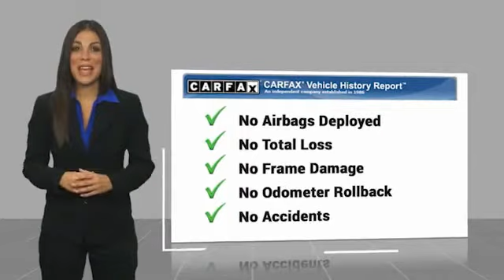2015 Audi A6 Asheville NC FN030349P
2015 Audi A6 2.0T Premium Plus quattro

Recent Arrival! 2015 Audi A6 2.0T Premium Plus quattro Havanna Black Metallic **Available at Fred Anderson Nissan of Asheville. Call us today at **, FULLY SERVICED!, Navigation, Dual Climate Control, Heated Leather Seats, Bluetooth, Keyless Entry, Back Up Camera.quattro 8-Speed Automatic with Tiptronic 2.0L 4-Cylinder TFSI 20/29 City/Highway MPG Odometer is 9481 miles below market average!Awards: * 2015 KBB.com 10 Best Certified Pre-Owned Luxury Cars Under $30,000Qualifying Non-Certified Used Nissans bought here and serviced at a FAMILY STORE receive our FULL ANDERSON FAMILY PLAN at NO COST to YOU! Our full family plan includes: 3-Day Vehicle Exchange*Lifetime Oil Changes*Lifetime Service Loaners (with $300+ Service)*Lifetime Car Washes(with Service)*MUCH MORE! (Value exceeds $1,000 in first years of ownership) Call us at , go or visit us at Fred Anderson Nissan of Asheville - 629 Brevard Rd Asheville, NC 28806 to learn more! Our # 1 goal is to help you find the vehicle you love at a price you can afford wrapped in a deal you don't want to walk away from. All prices exclude tax, tag, license, title, and registration for your state; NC inspection (up to $30 on used vehicles), and admin ($649) fees. All vehicle internet pricing is subject to change and requires standard financing through NMAC. From time to time in the transfer of data on the internet there are errors, the dealer is not responsible for errors in advertised price. See dealer for complete details.Welcome to Fred Anderson Nissan of Asheville - We're so happy you're here! Whether you stopped by because you are looking for a reliable, honest Nissan dealership in NC, or you're just browsing for your next dream car, we are ready and willing to do whatever we can to help make your experience a truly exceptional one. We typically stock over 300 new and 100 used vehicles DAILY and work with over several different banks to help ensure you get your best deal! (Pr